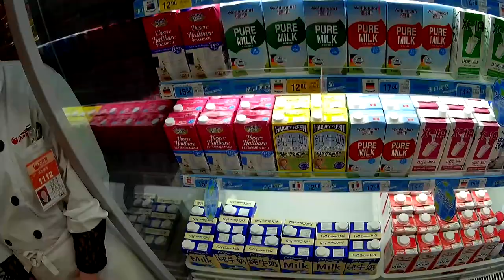CHINA MOTOVLOG # 6 - Fender Bender and inside a Chinese grocery store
Word of the day: Niu Nai / Cow milk

Camera: Sena 10c
Helmet: Nolan N44 Evo
Ride: 50CC Motor scooter
Place: Zhejiang, China
Software: Final Cut Pro X